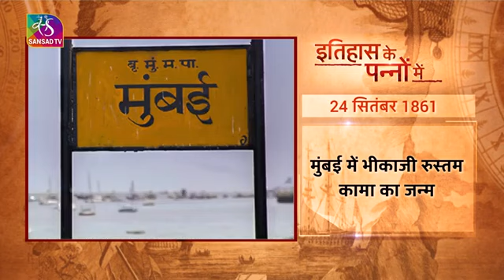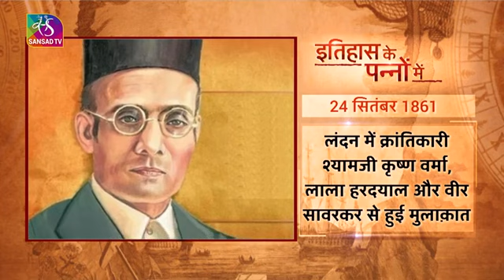24 सितंबर का दिन इतिहास के पन्नों में योगदान.... bhpp..?